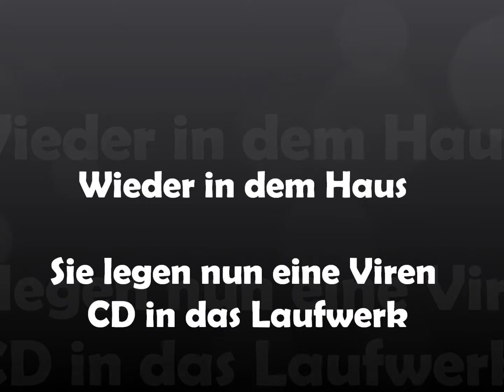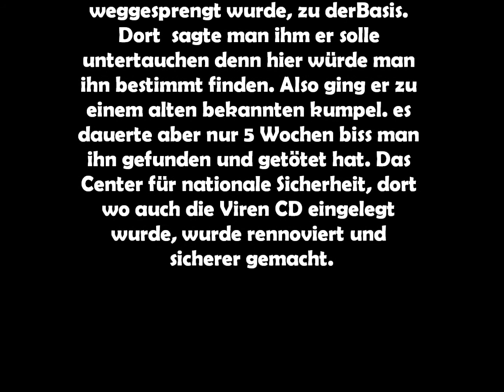Mission Star Wars